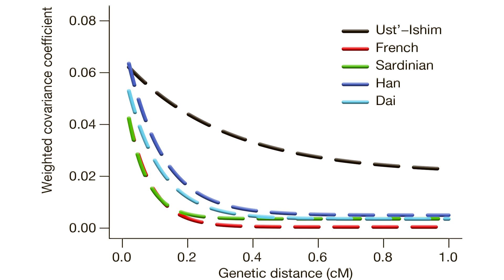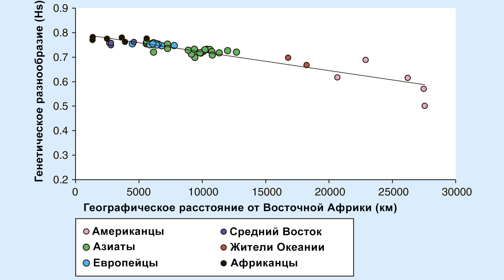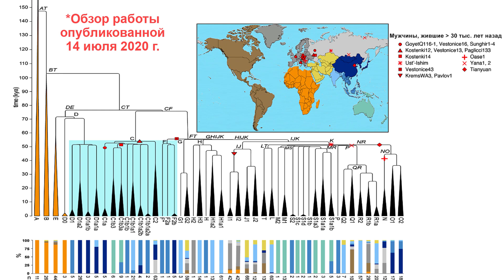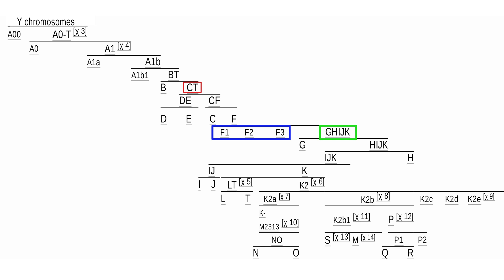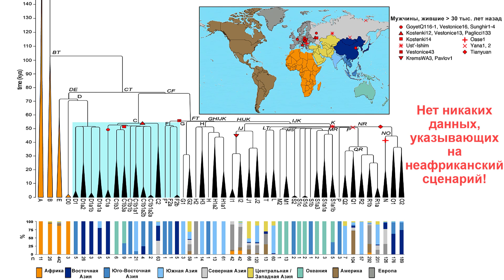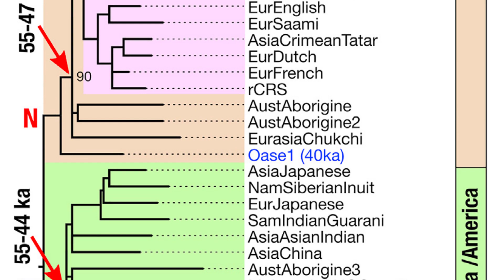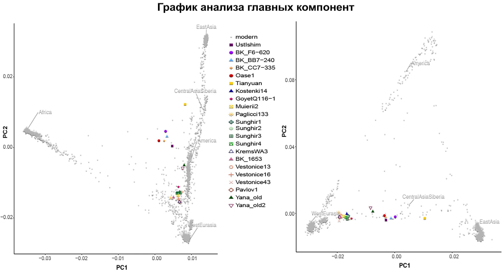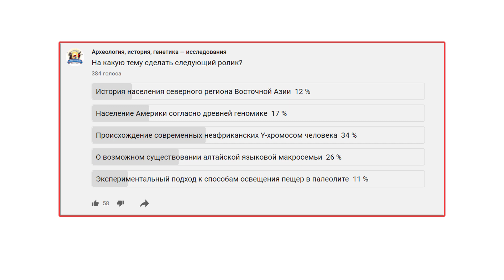Гаплогруппы Y-хромосомы человека. Происхождение современных неафриканских линий Y-ДНК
Среди учёных сложилось общее мнение, что геномы человеческих популяций за пределами Африки почти полностью произошли в результате единственной крупной миграции около 50-70 тыс. лет назад. Эта миграция сопровождалась скрещиванием с неандертальцами или эти контакты были вскоре после неё, что привело к появлению около 2% неандертальской ДНК в геномах всех неафриканцев. По длине этих неандертальских сегментов, было определено, что событие смешения произошло около 52-58 тыс. лет назад, а значит миграция из Африки должна была произойти до этого периода. В итоге уже смешанная с неандертальцами популяция быстро распространилась по Евразии и Австралии. Однако детали этого процесса остаются плохо изученными.
Были ли маршруты миграций прибрежными или внутренними? А может и теми, и другими?
Где и когда начали разделяться предки современных популяций?
А также в какой степени современные популяции сохраняют генетические следы этих древних людей?
Исследования древней ДНК с использованием образцов возрастом 50-70 тыс. лет потенциально могли бы дать ответы на эти вопросы, однако где же их взять в достаточном количестве и качестве.
Предыдущие генетические анализы указали на эффект основателя, когда огромные территории были заселены изначально малым количеством представителей человека разумного из одного источника, при этом генетическое разнообразие снижается по мере удаления от Африки по основным маршрутам расселения.
Результаты более ранних работ, также указывают на большое количество маленьких узких мест, своеобразных бутылочных горлышек.
При этом снижение генетического разнообразия вдоль маршрутов миграции довольно плавное и не дает доказательств серьезных генетических разрывов, которые можно было бы интерпретировать как доказательство существования человеческих «рас». Однако за 50 тысяч лет в процессе перемещения популяций и их неоднократного смешения, ситуация стала значительно отличаться от древней, что отражено в геномах древних и современных людей.
Таким образом, понимание того, как складывался генофонд популяций после первоначального выхода из Африки затруднено из-за сложности последующих событий и нехватки древней ДНК, что требует более сложных методов для ответа на поставленные вопросы. Один из таких методов основан на Y-хромосоме человека.
Благодаря гаплотипам или совокупности аллелей на локусах одной хромосомы можно создать подробное калиброванное филогенетическое дерево. Несколько таких деревьев были построены независимо друг от друга, и все они указывают на массовое распространение неафриканских линий около 50-60 тыс. лет назад, начиная с одной гаплогруппы, обозначенной как CT. Принимая во внимание редкую африканскую линию D0 и временные рамки, авторы ранее утверждали, что первоначальные расколы внутри линии CT, вероятно, произошли в ещё Африке до выхода, а три линии C, D и F, были переданы предками современных неафриканцев. Каждая из этих трех линий впоследствии также разделилась: C и D умеренно, а F на значительно большее количество линий. В данной работе учёные решили более детально взглянуть на ранние деления внутри этих трех линий.
Карты:
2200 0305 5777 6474 (ПСБ)
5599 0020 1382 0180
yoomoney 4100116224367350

Источники:
Hallast, P., Agdzhoyan, A., Balanovsky, O. et al. A Southeast Asian origin for present-day non-African human Y chromosomes. Hum Genet 140, 299–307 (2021).
Вспомогательные материалы:
Geography predicts neutral genetic diversity of human populations
Franck Prugnolle, Andrea Manica, François Balloux
Marc Haber, Abigail L Jones, Bruce A Connell, Asan, Elena Arciero, Huanming Yang, Mark G Thomas, Yali Xue, Chris Tyler-Smith, A Rare Deep-Rooting D0 African Y-Chromosomal Haplogroup and Its Implications for the Expansion of Modern Humans Out of Africa, Genetics,
On the origin of modern humans: Asian perspectives
Christopher J. Bae, Katerina Douka, Michael D. Petraglia,
DOI: 10.1126/science.aai9067
By Lavanya Rishishwar and I. King Jordan - Rishishwar L, Jordan IK. Implications of human evolution and admixture for mitochondrial replacement therapy. BMC Genomics. 2017;18:140. doi:10.1186/s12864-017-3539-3.
Фото и видео:
File-Y-Chromosom_und_Wanderwege_des_Menschen.webm
File-Y-Chromosom_und_der_Stammbaum_des_Menschen.webm
ZDF/Terra X/Tobias Schultes/Albrecht M. Wendlandt
By User:Maulucioni - Migraciones humanas en haplogrupos mitocondriales.PNG,